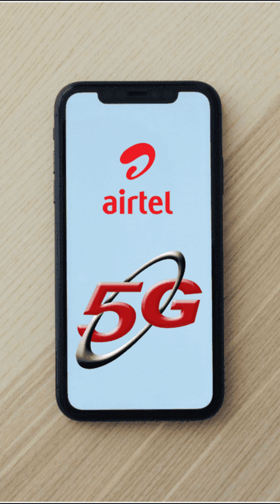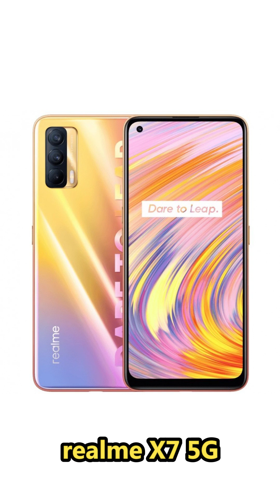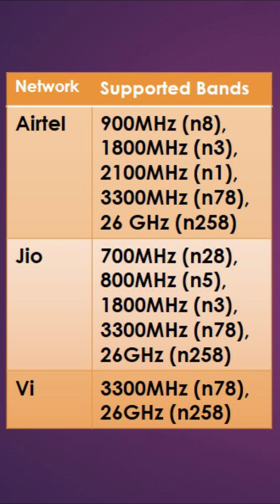Airtel 5G 📶 எந்த Redmi, Realme, Samsung, Oppo, Vivo, OnePlus போன்ற 5G Phone இல் Signal கிடைக்கும் ⚡⚡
List of Smartphones that support and will get Airtel 5G sim network